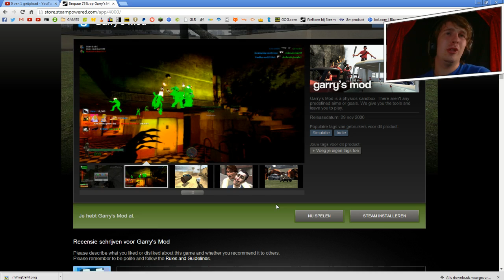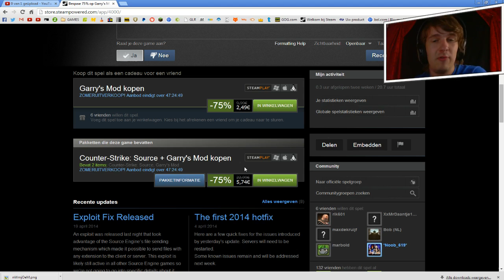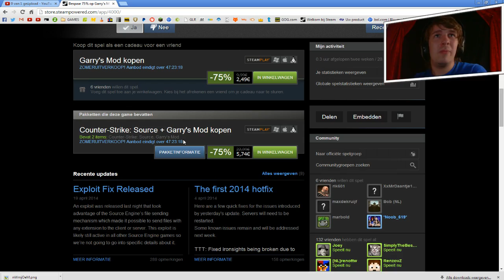GARRY'S MOD SALE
➤ [BESCHRIJVING] -